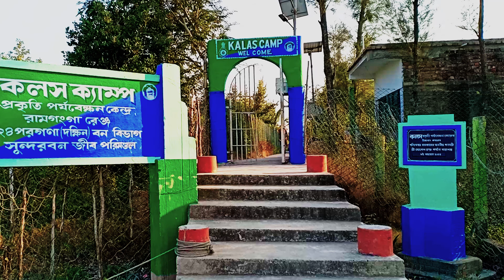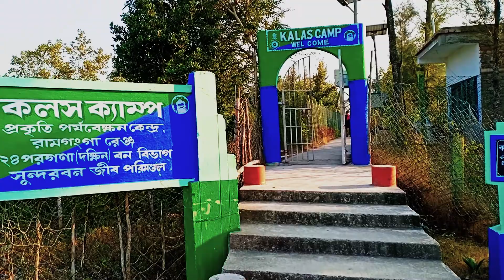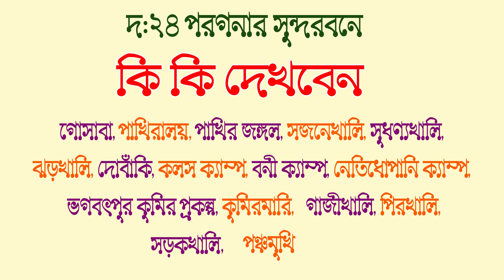Sundarban Tour I Kalas Deep I Kalas Camp I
Sundarban is a very popular travel destination from Kolkata.The Sundarbans is the largest mangrove in the world.
The Sundarbans was declared a World Heritage Site by UNESCO on December 6, 1997.